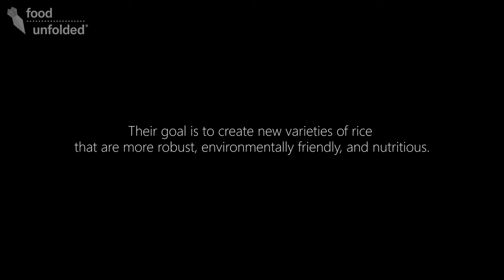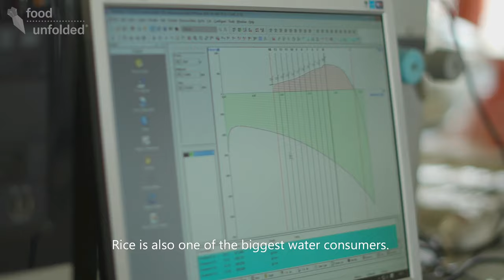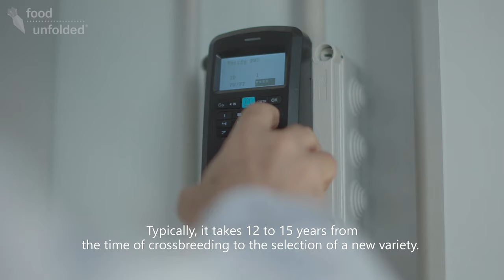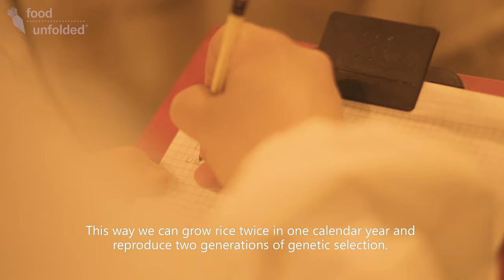Italian Rice Production: Making Rice More Resilient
Italy hosts a unique "library of rice" that contains over 1500 varieties. We visited Ente Nazionale Risi to learn how researchers are using this Italian rice genetic heritage to cross-breed new rice species. Their goal: changing Italian rice production and making rice more nutritious and resilient to withstand environmental and climate changes.

Big thanks (grazie mille) to Filip Haxhari and Ente Nazionale Risi!

Directed and produced by: Katharina Kropshofer and Silvia Lazzaris
Filmed and edited by: Riccardo Dogana